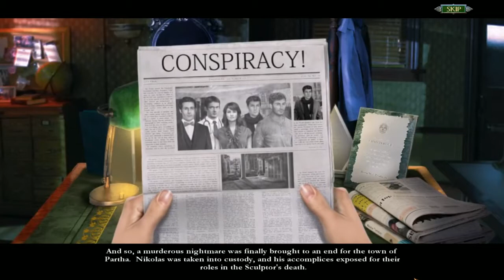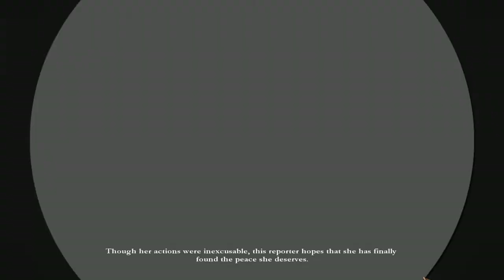Let's Play - Dark Canvas 2 - Blood and Stone - Part 10 [FINAL]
As requested by ... 1176619 ...

Who used the encasing device in the grisly murder of the Sculptor and his bride? What loathsome secrets are hiding behind the high walls of elegant, Grecian estates? Explore a beautiful and romantic Greek village by the sea, as you use your investigative reporting skills to track down a desperate, haunted killer – before they kill again!